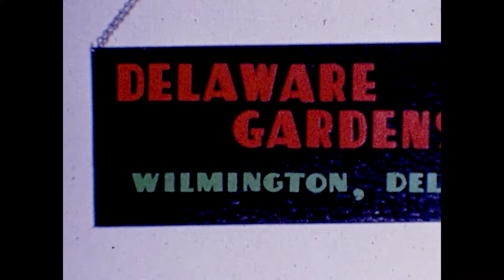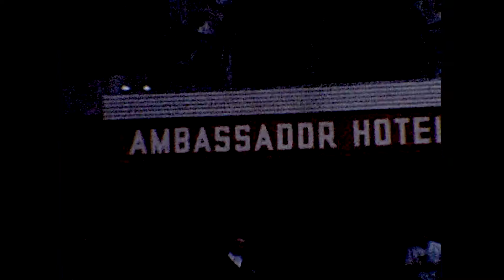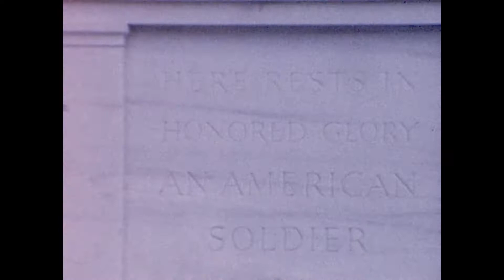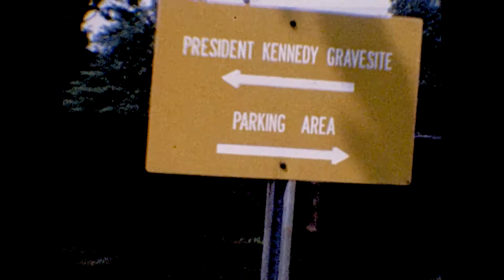Washington D.C. & Kennedy Grave - 1967 - Great Grandma (Queen) Arvilla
Here is another video from my grandfather and great grandmother. This one was taken in washington dc and deleware and a few other places while they were on their trip in 1967. Hope you enjoy!